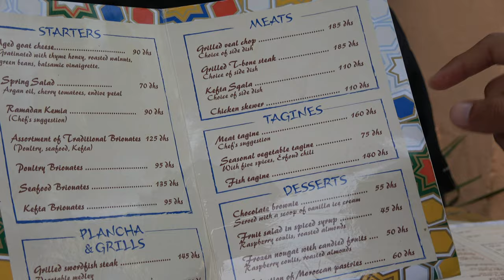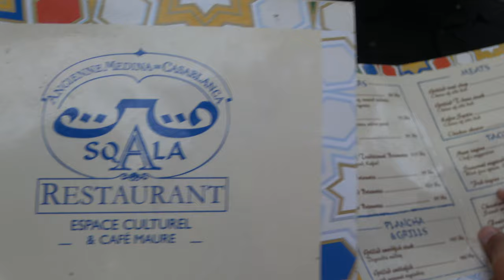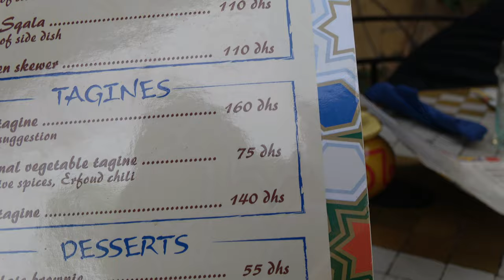Dining in Casablanca First Time Having Moroccan Food - April 2024 Journey of a Lifetime